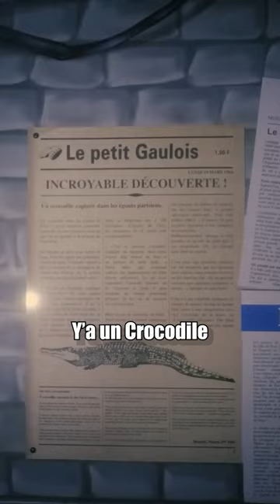Un crocodile dans les égouts de Paris !